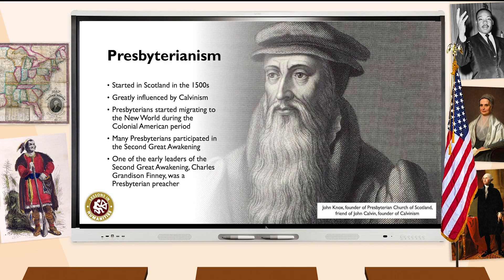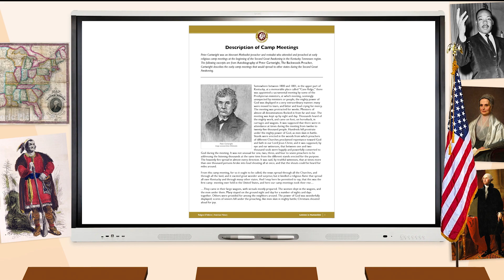Religion and Reform: Second Great Awakening | Teaching Resource for Teachers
To get this curriculum on Religion & Reform in America,

Engaging PowerPoint, Google Slides, student questions, and primary source for American history classes about the Second Great Awakening in the early 1800s and the reform movements that followed (e.g., Temperance Movement, Anti-Slavery Movement, Women's Rights Movement, and more). This curriculum also goes over some of the different Christian denominations in the United States (e.g., Baptism, Methodism, Presbyterianism, Mormonism, and more). This helps students understand how religions evolved and developed in the U.S.

Additionally, there are two primary source activities. The first one uses a source that details Second Great Awakening camp meetings. The second is an excerpt from Henry David Thoreau's Walden. This slide correlates with the Unitarian Church and Transcendentalism slides.

The primary source activities divide the class into lecture and student interaction and makes the class more enjoyable for the students and teacher. For these questions, there are suggested answers included. This activity also helps students with their historical thinking skills.

To make the students more engaged (and to make them pay attention), there are is a student study guide for students to complete during and/or after the presentation. Teachers love this! It ensures the students learn.

Furthermore, a teacher guide is included. The information in the guide sheet and PPT notes include additional information that is not on the slides. This way, the teacher can add interesting little comments or data to each slide (i.e., it makes the teacher look smart).

The PPT (or Google Slides) can be presented to the students or given to them to study on their own. The design is professional and with the right amount of words on each slide (i.e., NO death by PowerPoint). The content is very detailed in the notes, so if you are busy, you can simply open the slides in front of the class and read the notes (it is suggested you review the slides before class though).

You can make changes to the PPT, if you deem it necessary. This presentation can be used in Microsoft PowerPoint or Google Slides (if you want to use Google Slides, just click the link on the provided file).

This PPT and Primary Source Curriculum will teach your students...
First Great Awakening
Second Great Awakening
Genealogy of Christian denominations
Camp meetings
Methodists
Presbyterians
Baptists
Amish
Mormons (Church of Latter-day Saints)
Unitarians
Transcendentalists
Temperance Movement
Women Right's Movement
Anti-Slavery Movement
Abolition Movement
Frederick Douglass
William Lloyd Garrison
Elizabeth Cady Stanton
Lucretia Mott
Indian Removal Act
Trail of Tears
and more!

This presentations touches on all of the above topics and adds more detail. Students really get a good idea of how religion has been an integral part of the development of the United States. Next time they pass a church, they will look at the sign in front and want to know what denomination it is because they will know the history.

This curriculum works with traditional American history textbooks. It works great for all history classes (including AP US History).